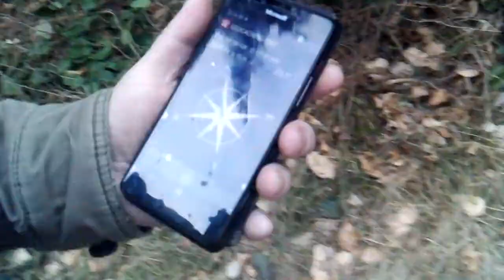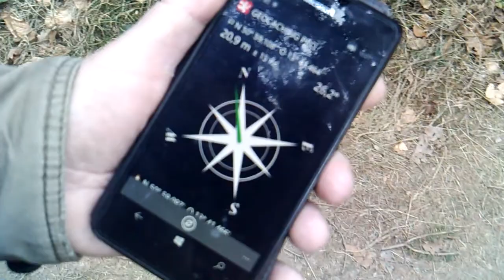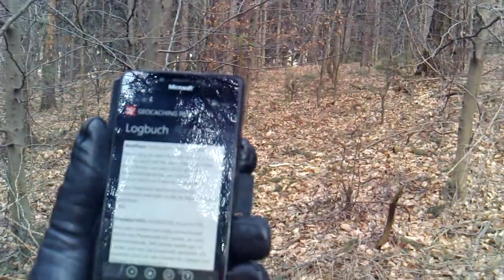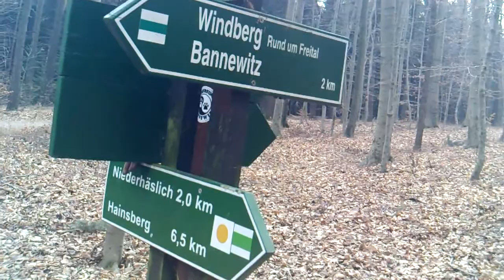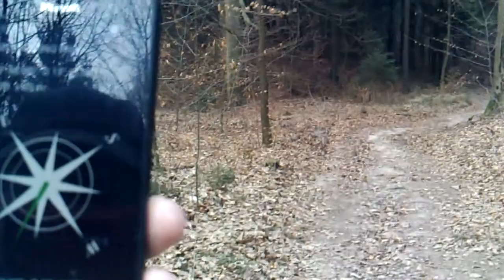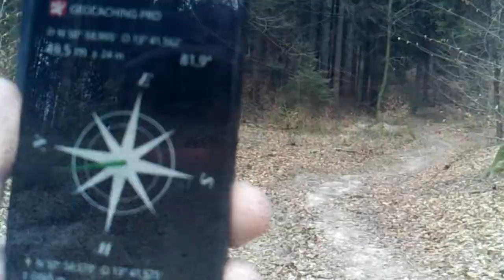Cachen im Poisental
Geocaching Im Poisental

Geocaching Tools

Alles zu Geocaching

Powerdirector, das Programm mit dem ich das Video geschnitten habe